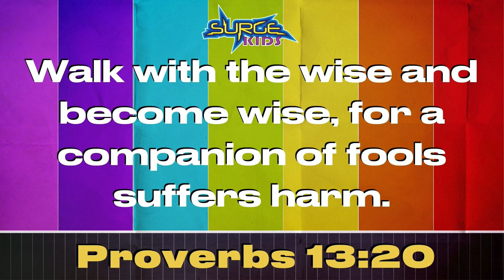Surge Kids Devotional | Proverbs 13:20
Surge Kids Devotional | Proverbs 13:20